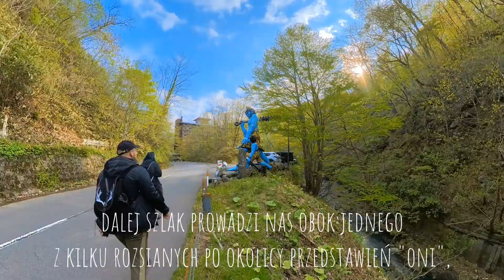20230512 152720 Oyonumagawa tennen ashiyu